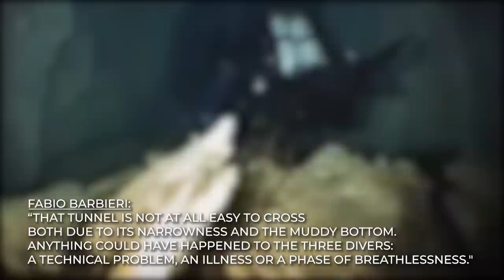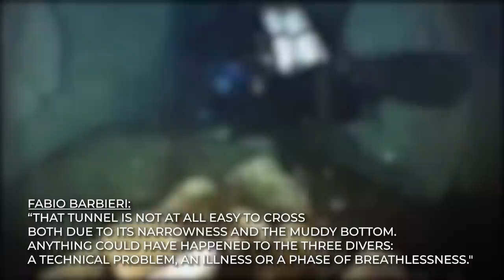Cave Exploring Gone Wrong - Palinuro Cave Group Diving Disaster!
Cave Exploring Disasters, Cave Disasters, Cave Diving Accident

We are back with one of the most disturbing and tragic cave diving incidents that took place in Palinuro, Italy. 12 Italian scuba divers went for underwater cave exploration when things went horrifyingly wrong. Who knew that their passion would lead them into a tragedy! This is their story.

On Friday, August 19, 2016, 12 divers went diving in the heavenly beautiful underwater caves of Palinuro, Italy. It is a small Italian town located 50 miles (80 km) southeast of Salerno, Italy. Palinuro is a great tourist attraction, particularly during the summer. It has one of the most appreciated seaside resorts of Cilento, which is popular for its crystal clear sea and sandy beaches. There are some stunning caves along the coastline, such as Blue Grotto (Blue Cave) and Grotta del Sangue (Blood Cave), which can be explored by cave divers.